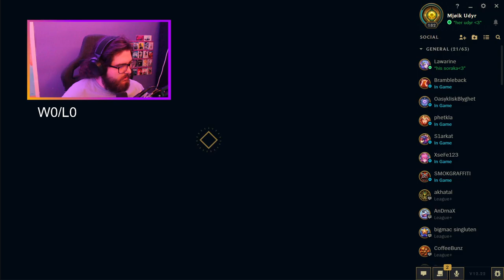League of legends with my girlfriend!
She carried my as with her mommy evelynn